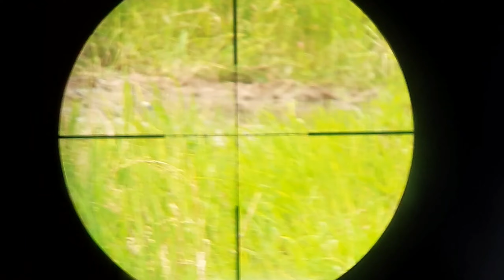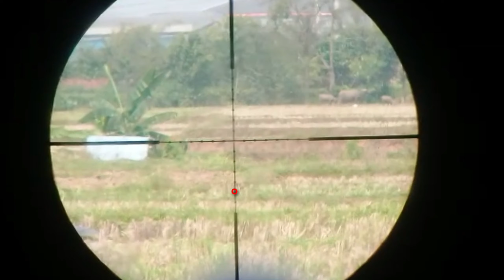BERBURUTEKUKUR di musim hujan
berburu tekukur kali ini, saya di temani rekan2 dari grup sebelah, namun bagi saya perbedaan grup bukan menjadi masalah,  justru saya semakin senang bisa gabung dengan grup2 lainnya, itu artinya hobi kami ini tidak membeda2kan kasta antar sesama anggota.
salam SNIPER BANTEN